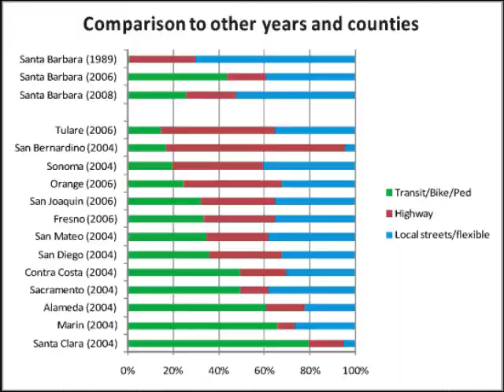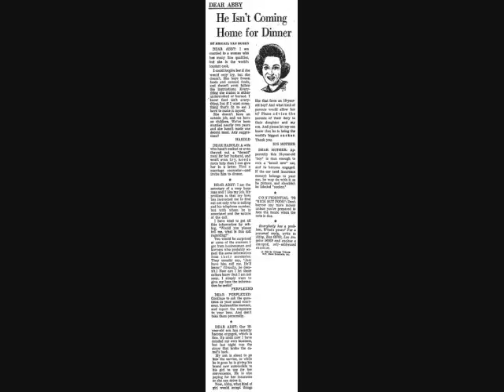It's The End of the World as We Know It (And I Feel Fine)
Each picture in this video is the last result on the thirtieth page of google images for the word or phrase that it represents. I thought this was a pretty cool idea, so I tried making it. Enjoy :)

Song: It's The End of the World as We Know It (And I Feel Fine) by R.E.M.

LYRICS:
That's great, it starts with an earthquake, birds and
snakes, an aeroplane and Lenny Bruce is not afraid.
Eye of a hurricane, listen to yourself churn - world
serves its own needs, dummy serve your own needs. Feed
it off an aux speak, grunt, no, strength, the Ladder
start to clatter with fear fight down height. Wire
in a fire, representing seven games, and a government
for hire at a combat site. Left of west and coming in
a hurry with the furys breathing down your neck. Team
by team reporters baffled, trumped, tethered cropped.
Look at that low playing. Fine, then. Uh oh,
overflow, population, common food, but it'll do to Save
yourself, serve yourself. World serves its own needs,
listen to your heart bleed dummy with the rapture and
the revered and the right, right. You vitriolic,
patriotic, slam, fight, bright light, feeling pretty
psyched.

Six o'clock - TV hour. Don't get caught in foreign
towers. Slash and burn, return, listen to yourself
churn. Lock it in, uniforming, book burning, blood
letting. Every motive escalate. Automotive incinerate.
Light a candle, light a motive. Step down, step down.
Watch your heel crush, crushed, uh-oh, this means no
fear cavalier. Renegade steer clear! A tournament,
tournament, a tournament of lies. Offer me solutions,
offer me alternatives and I decline.

The other night I dreamt of knives, continental
drift divide. Mountains sit in a line, Leonard
Bernstein. Leonid Brezhnev, Lenny Bruce and Lester
Bangs. Birthday party, cheesecake, jelly bean, boom! You
symbiotic, patriotic, slam bug net, right? Right.

It's the end of the world as we know it and I feel
fine...fine...